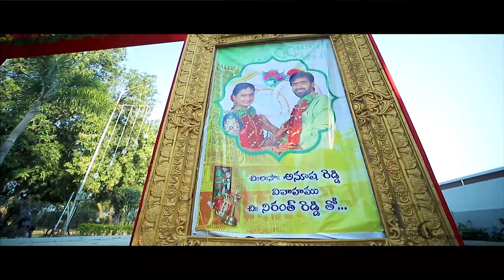Niranth Reddy & Anusha Reddy Wedding Teaser by dreamedgesphotography 8885178888